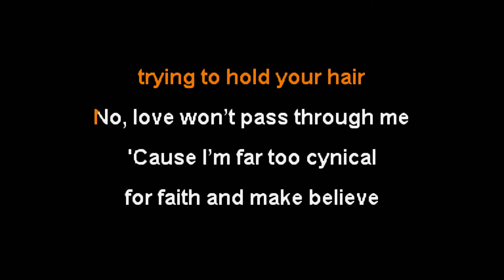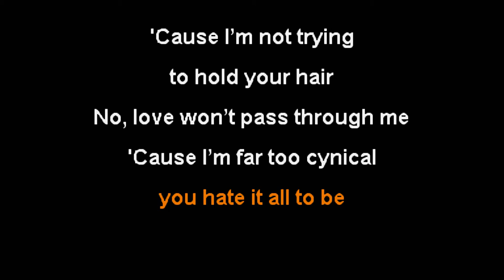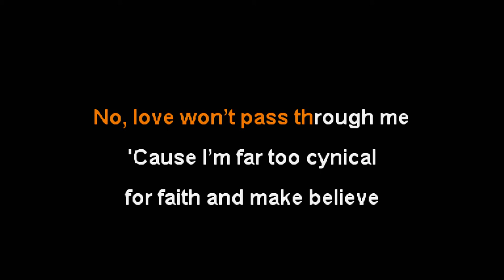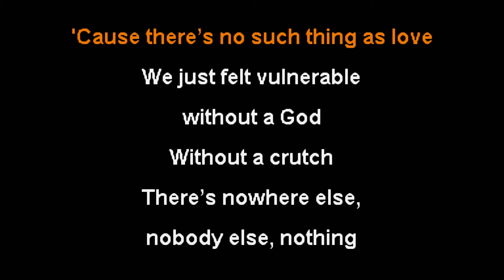Microwave - Vomit [Karaoke Instrumental]